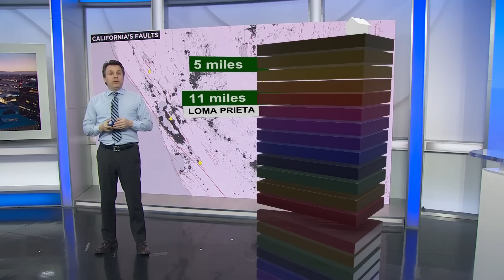Why are Bay Area quakes so shallow in depth?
When we talk about earthquakes, we hear about the magnitude. But what about depth? In this First Alert Weather Extra segment, Meteorologist Darren Peck has a 3D explanation demonstrating what we mean when we talk about earthquake depth